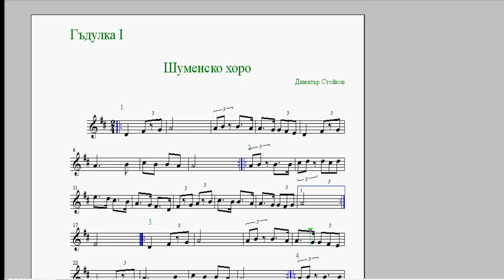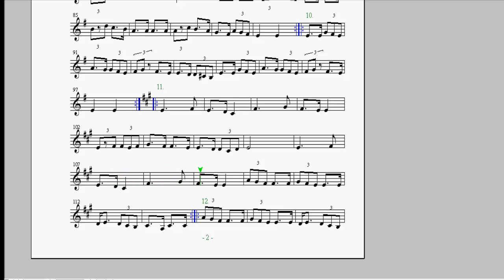Гъдулка Шуменско хоро - бавно